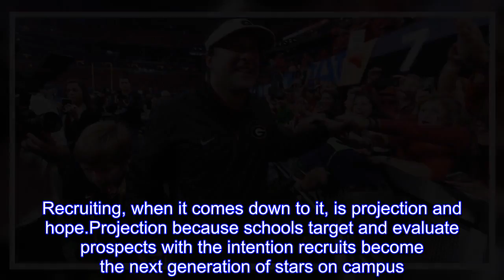18 need-to-know facts from National Signing Day 2018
Recruiting, when it comes down to it, is projection and hope.Projection because schools target and evaluate prospects with the intention recruits become the next generation of stars on campus.Hope because there’s never any guarantees when it comes to recruiting.Throw in the speculation, spectacle and nervous fandom that can come with National Signing Day, and there’s not much tangible to be gained from the event.That’s why we’re here to present some facts.In honor of National Signing Day 2018, these are 18 need-to-know facts based on the 247Sports Composite Rankings.RELATED: Five big winners from National Signing Day 1.There’s a new No.1! At least in recruiting that is.For the first time since 2010, the Alabama Crimson Tide failed to reel in the nation’s top-ranked recruiting class.It’s appropriate that Georgia is the school to knock Alabama off.After all, Bulldogs head coach Kirby Smart is a Nick Saban protégée and Georgia were just an overtime stop away from beating the Crimson Tide for the 2017 national title.2.Quarterbacks carried the day in the 2018 class.Clemson signee Trevor Lawrence finished at No.1 overall and Georgia signee Justin Fields at No.2.That’s the first time in 247Sports’ history that QBs have claimed the top two spots.More so, both QBs received a 101 rating, the highest ever assigned to a quarterback in 247Sports history.3.Back to Georgia for a second.The Bulldogs managed to sign a total of seven five-star prospects – eight if you include Quay Walker, who slotted as a five-star in the Top247 rankings.That’s 24 percent of the 29 five-star players in the 247Sports Composite.Georgia also managed a remarkable amount of top-to-bottom quality in its class.The Bulldogs’ average signee ranking of 94.23 is the third-highest in 247Sports history behind Ohio State’s 2017 and 2018 classes – more on that in a second.Additionally, 16 members of Georgia’s 26-man class are slotted in the Top247.4.Ohio State might’ve finished with the second-ranked class, but its group is arguably as historic as Georgia's.The Buckeyes’ average prospect ranking of 94.29 is good for second all-time behind only their class from a year ago.